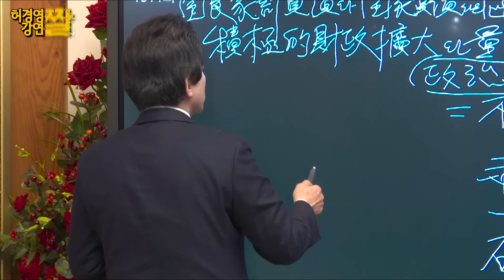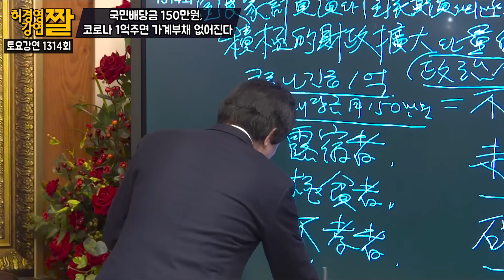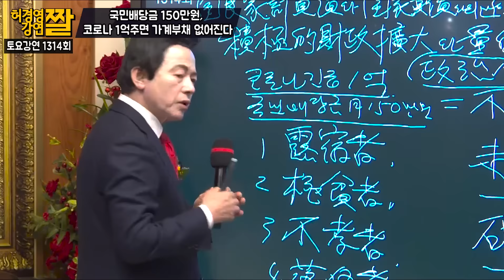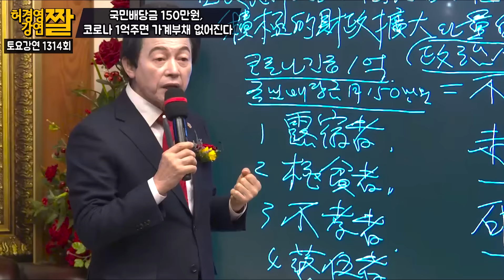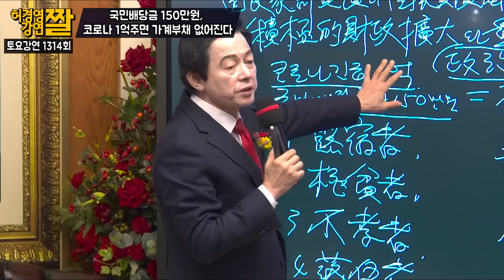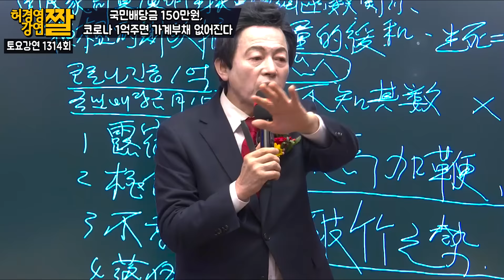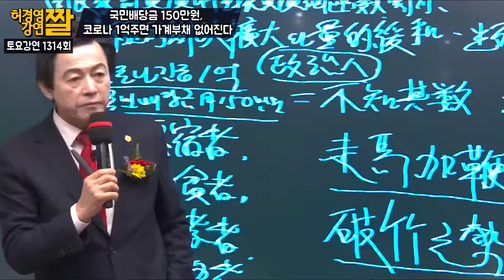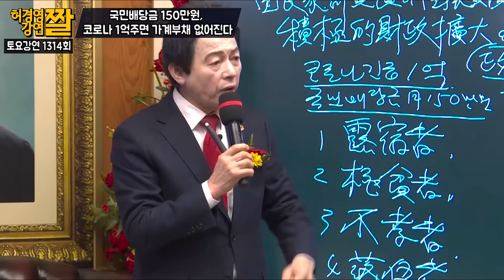압도적 민생파탄 내가 해결해줄 것! -허경영-